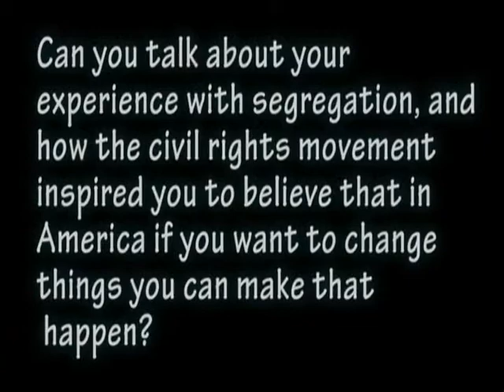(Chapter 2) Professor Horace Alexander Young sits down w/ The Staxx Brothers